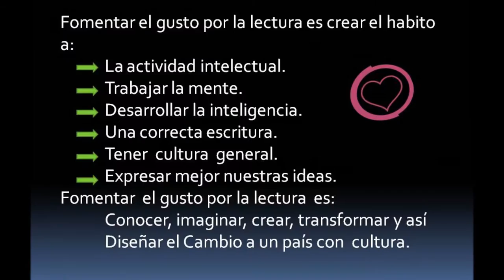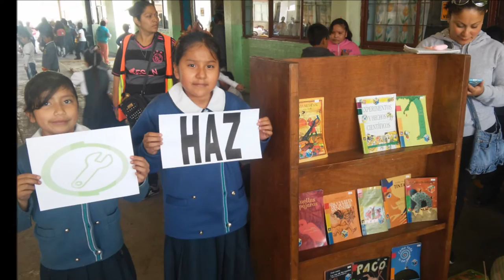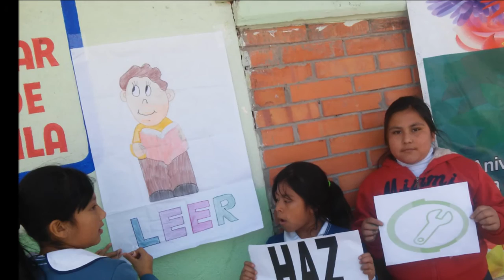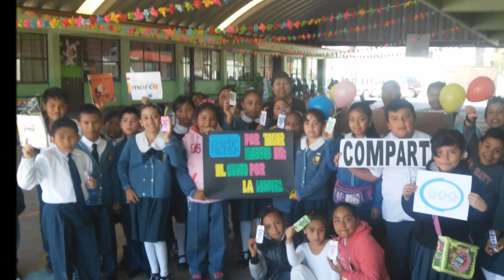Diseña el Cambio :Escuela Primaria "REVOLUCIÓN"